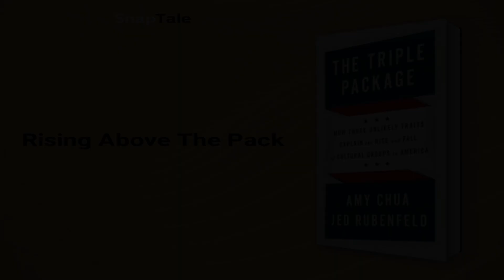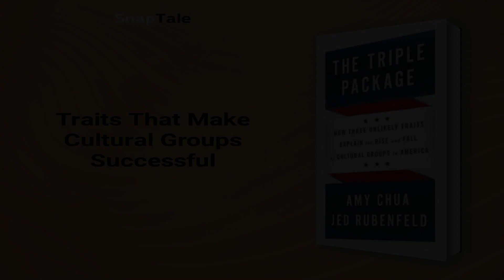The Triple Package by Amy Chua: 10 Minute Summary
*BOOK SUMMARY*

TITLE - The Triple Package: How Three Unlikely Traits Explain the Rise and Fall of Cultural Groups in America

AUTHOR - Amy Chua

DESCRIPTION:
📖 In "The Triple Package," Yale Law School professors Amy Chua and Rubenfeld reveal why certain cultural groups in America excel in business and beyond. Drawing from examples of thriving Mormons, Chinese Americans, and Jews, the authors explain three principles that drive their success. A must-read for those seeking to enhance their own prospects!

TIMESTAMPS:
⌚ 00:00 Introduction
⌚ 01:05 Rising Above The Pack
⌚ 03:10 The Triple Package
⌚ 03:47 Side Effects of Success
⌚ 04:43 Traits That Make Cultural Groups Successful
⌚ 05:50 Superiority Complexes
⌚ 06:21 The Power of Insecurity
⌚ 06:54 Success through Impulse Control
⌚ 07:45 The Price of Triple Package Success
⌚ 08:55 America's Need for a New Triple Package
⌚ 09:24 Final Recap